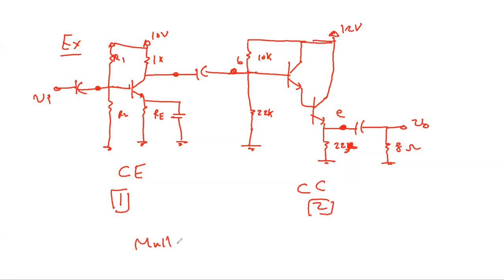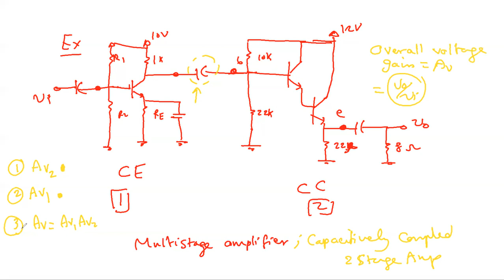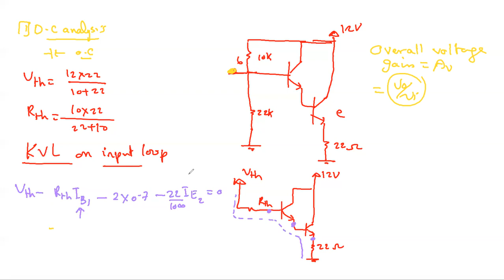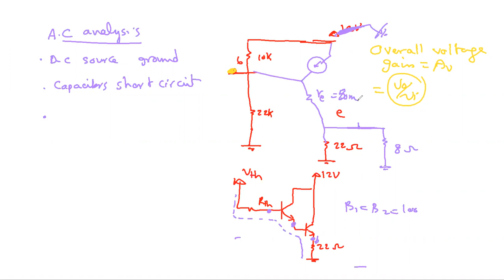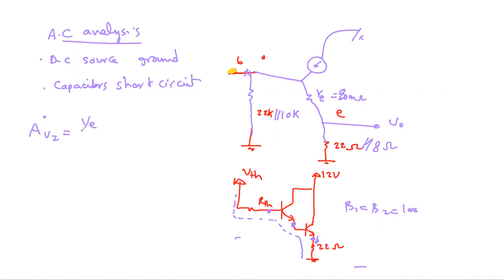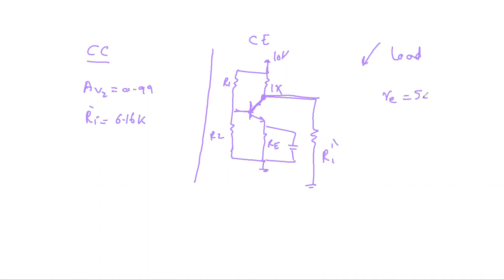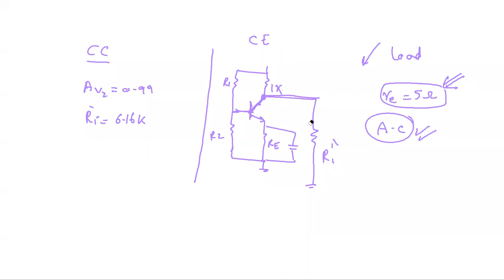Lec 6 Darlington pair and Multistage Ampilifier